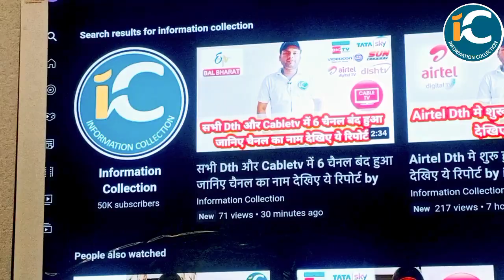Thank you for 50k subscriber by information collection.